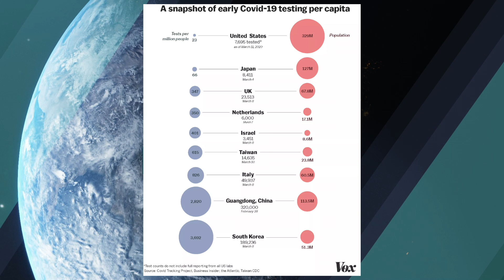DAILY COVID-19 UPDATE | Episode 2 | 3/13/2020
Join Dr. Osguthorpe - doTERRA's Chief Medical Officer and Pediatric Infectious Diseases specialist, for an update on COVID-19.